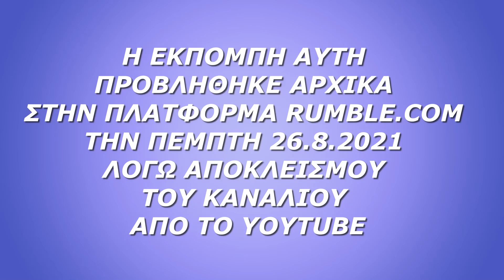ΤΟ ΤΟΥΡΚΙΚΟ ΠΡΟΞΕΝΕΙΟ ΚΟΜΟΤΗΝΗΣ ΔΙΝΕΙ ΕΠΙΔΟΜΑ ΣΕ ΟΣΟΥΣ ΥΓΕΙΟΝΟΜΙΚΟΥΣ ΒΓΟΥΝ ΣΕ ΑΝΑΣΤΟΛΗ ΕΡΓΑΣΙΑΣ!